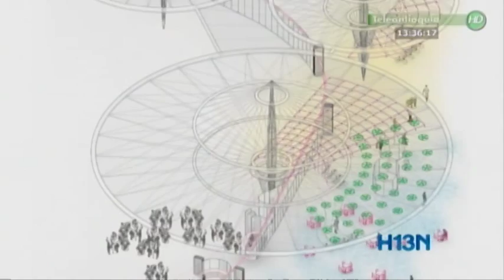El sobrecosto del nuevo velódromo para Medellín sería de 30 mil millones de pesos